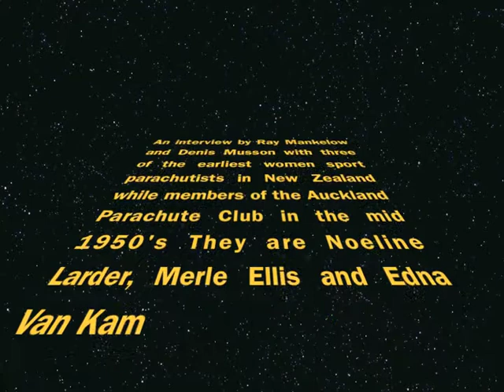Early NZ Sport Parachuting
An interview conducted by Ray Mankelow with three of the earliest women members of the Auckland Parachute Club from the mid 1950's era namely Noeline Larder, Merle Ellis and Edna Van Kam along with input from Denis Musson, son of Brian Musson  the founder of APC. The interview is supported by a slideshow of images of NZ wide sport parachuting taken mainly during the following decade of mid 60's to mid 70's when the number of parachuting/skydiving clubs throughout New Zealand expanded rapidly.